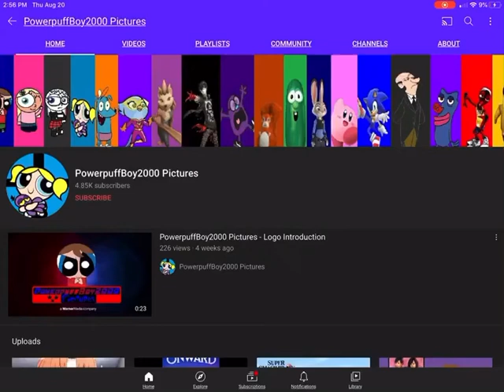I Subscribed To PowerpuffBoy2000 Pictures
PowerpuffBoy2000 Pictures If Your Watching This, I Now Like You